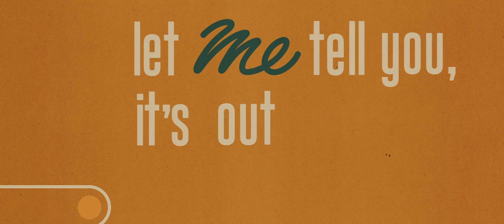Watch the trailer – The Man Who Fell to Earth | S1 | Me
Chiwetel Ejiofor stars in this brilliant sci-fi series based on the iconic book and the 1976 movie of the same name. The series follows Farady, a being from the planet Anthea who has to adapt to the rather “strange” human life after landing on planet Earth. The Man Who Fell to Earth is coming to Me this April.